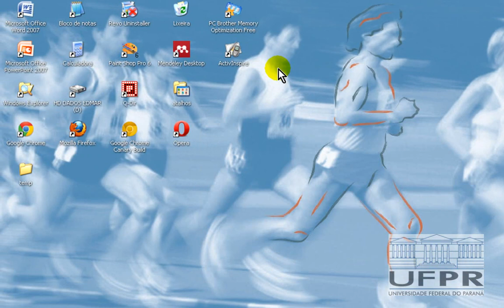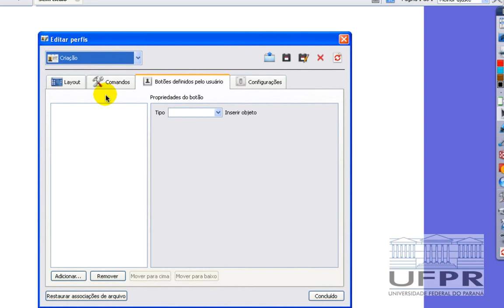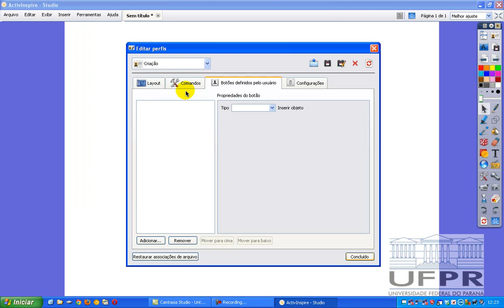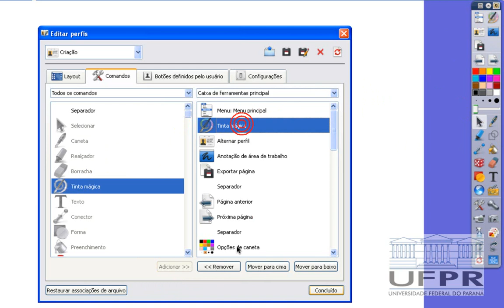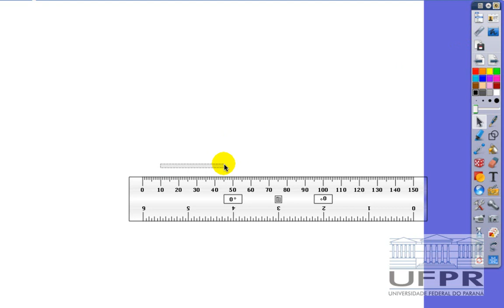comandos active inspire